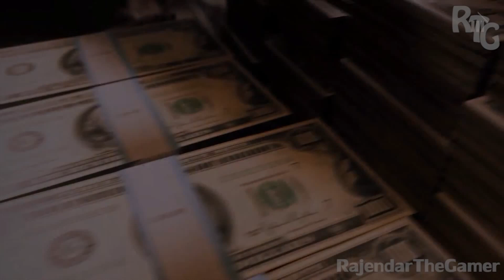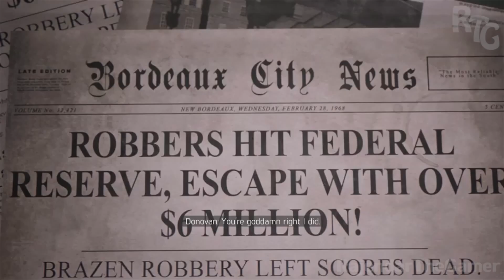MAFIA 3 - A FRIEND IN JESUS - RTG_gameplays